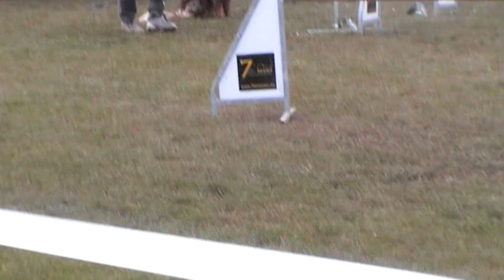bemmel Agnes en Diva VP